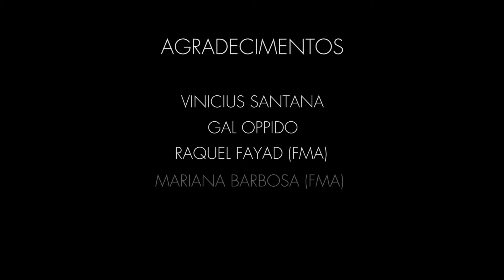Andréa dos Santos - Marejô (Clipe Oficial)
Segunda parte do Álbum Visual Aindê Cantos de Caminhos

Marejô
(Andréa dos Santos)

Marejô
A maré já subiu
Marejô
E você foi embora
Marejô
A saudade nasceu
Marejô

Clareou
Santa Bárbara soprou
Clareô
Te esperei na Maré
Clareô
E você não voltou
Clareô

Clareô
O teu barco perdeu
Marejô
Você não vai saber
Clareô
O meu coração é seu
Marejô

Ficha Técnica

Andrea dos Santos: voz
André Abujamra: congas e baixo
Eron Guarnieri: piano
Kuki Stolarski: bateria
Marcelo Pereira: sax barítono
Mauricio Bade: congas e alfaia
Andrea dos Santos, Karla da Silva e Nathalia Ferro: coro

Produção Executiva e Coordenação Canzuá
Direção Eliana Cesar
Direção de Fotografia Marina Decourt (Multiversos)
Roteiro Eliana Cesar e Marina Decourt
Produção Musical André Abujamra e Sergio Soffiatti
Arranjos André Abujamra
Gravado no estudio C4 Filipe Florido e Luis Lopes
Masterização Sergio Soffiatti

Assistência de Logística
Produção Uala Vandeik
Assistência de Produção Oriundo
Maquiagem Lukas Mathias
Produção de Figurino Gabriel Oliveira

Apoio de Figurino AYO e Brechó Itinerante

Colaboração Edith Derdyk // instalação ARRANQUE*
Imagens e Edição Marina Decourt

Agradecimento Especial
Fundação Marcos Amaro

Agradecimentos
Mauro Pucci
Jonatha Silva (Obá)
Mari Santos
Felipe Garofalo
Mauricio Coronado
Vinicius Santana
Gal Oppido
Raquel Fayad (FMA)
Mariana Barbosa (FMA)
Ricardo Resende(FMA)
Sônia e comunidade de Pinheirinho - ITU

Canzuá // ybmusic

Distribuição CD: Tratore